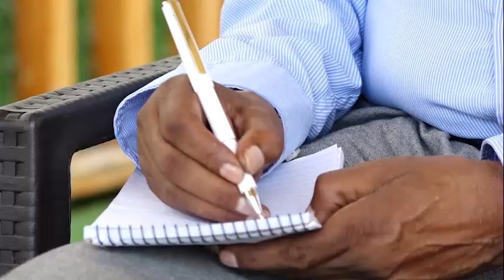Wareysi Gaar ah Dadaalka Nabadda & Isdhexgalka Bulshada magaalada Gaalkacyo oo meel fiican maraya